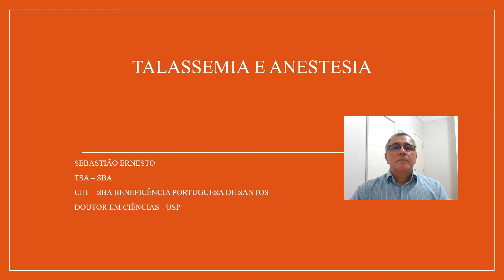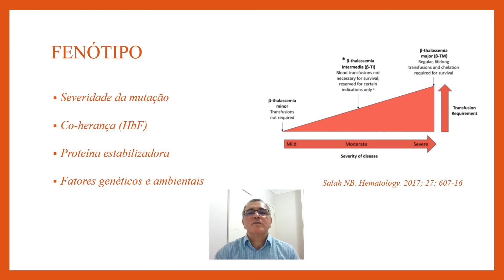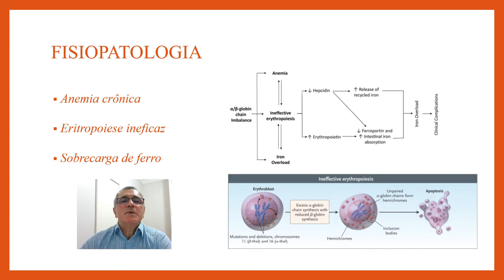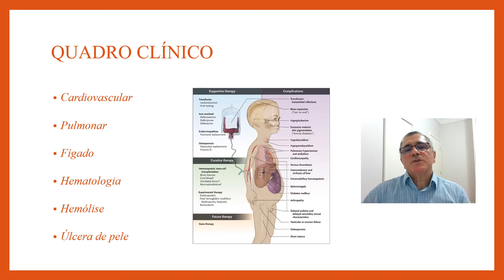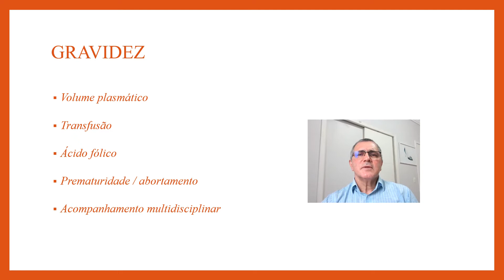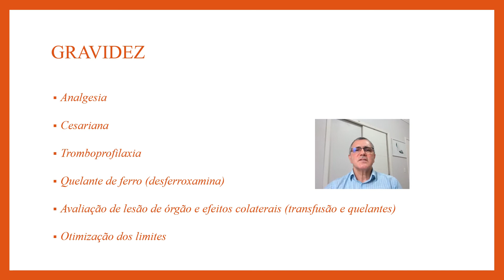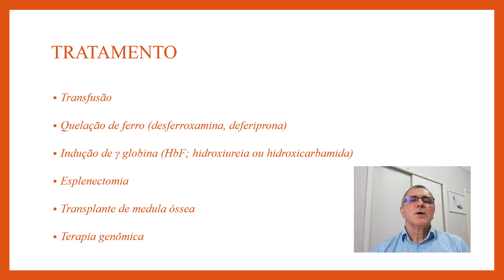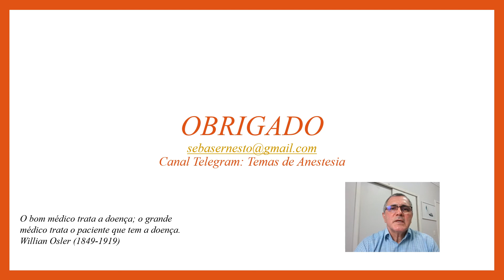TALASSEMIA E ANESTESIA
HEMOGLOBINOPATIAS